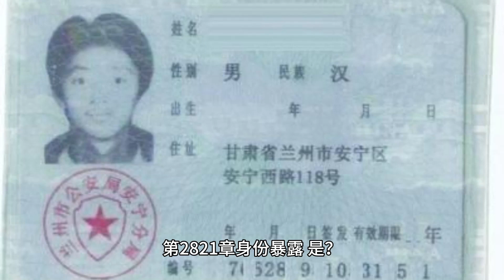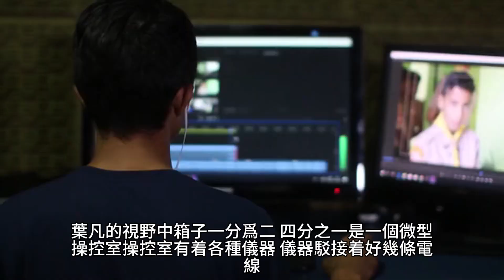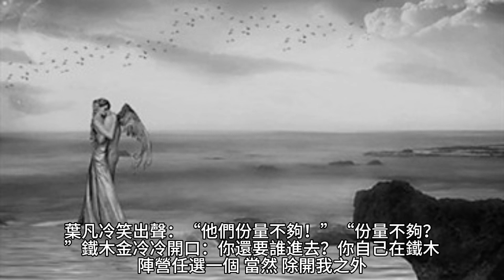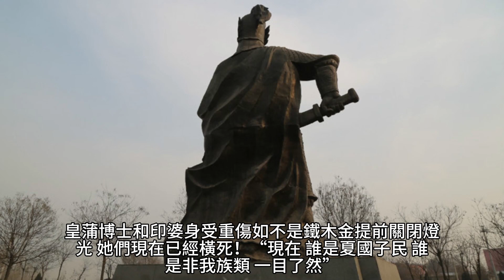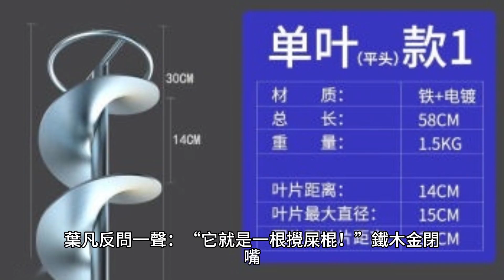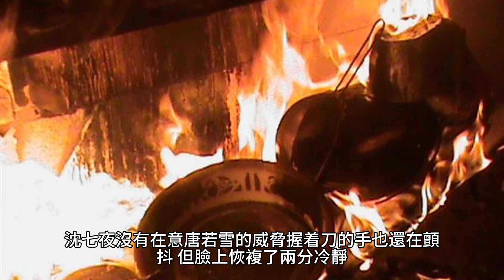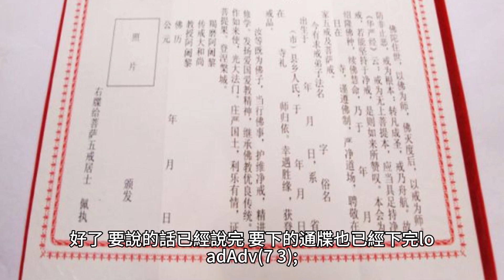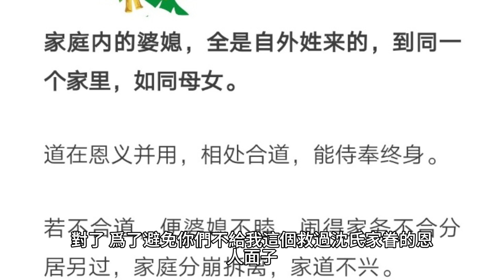{女總裁的上門女婿}2821~2835章 有聲字幕小說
樂嘉-3C生活館 藍芽耳機保護套/傳輸線/掛繩/玻璃貼/手機